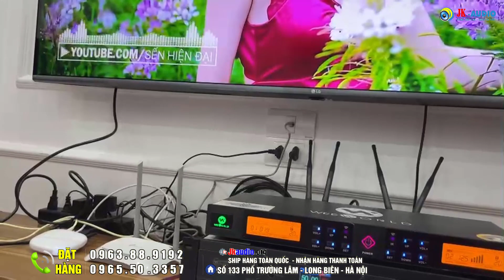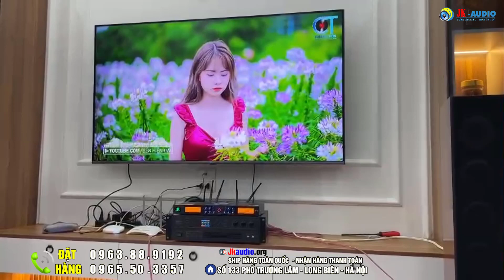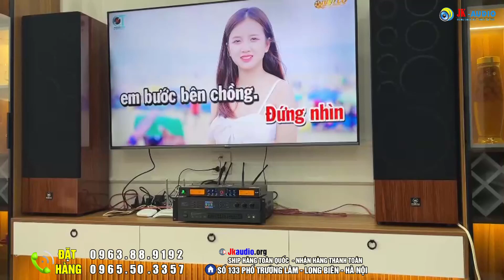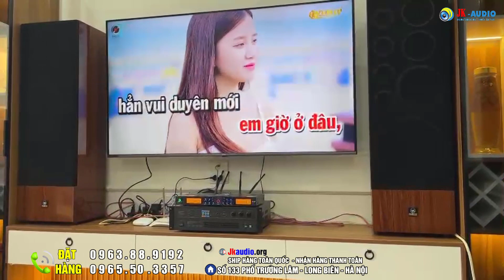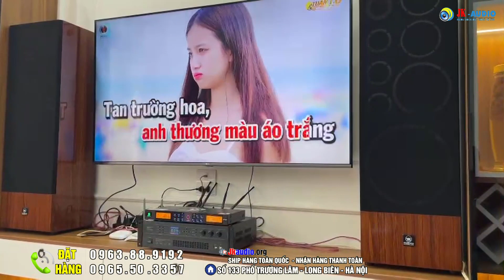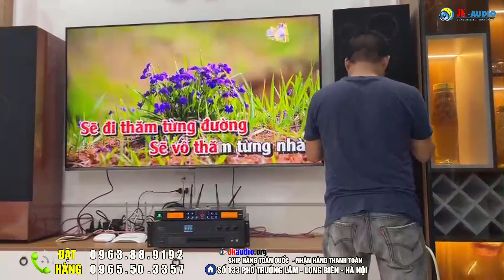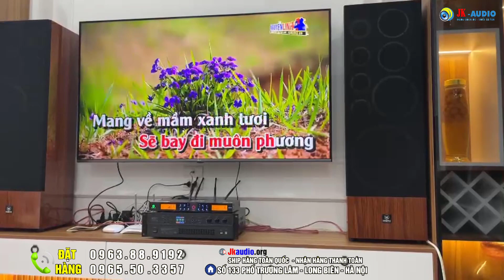Vợ Chồng anh Tích(Hà Nội) Vui Sướng Khi Mua dàn Karaoke Loa G4000 Hay Nhất Từ Trước Đến Nay